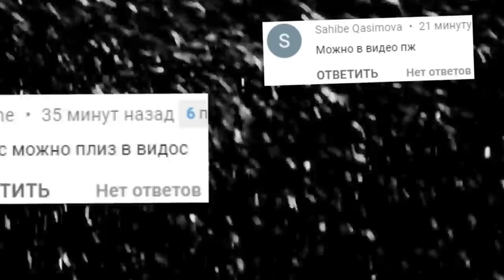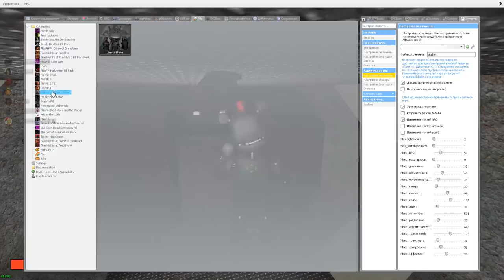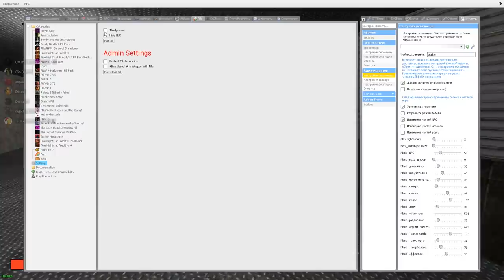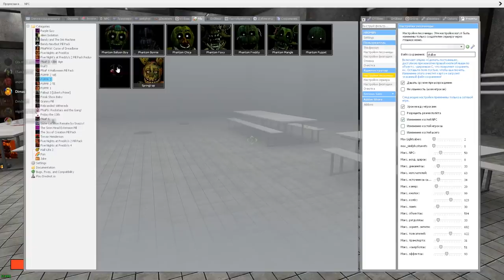АНИМАТРОНИКИ ИЩУТ НАС НА ЗОНЕ 51 FNAF COOP ► Garry's Mod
АНИМАТРОНИКИ FNAF COOP ИЩУТ НАС НА ЗОНЕ 51 Garry's Mod